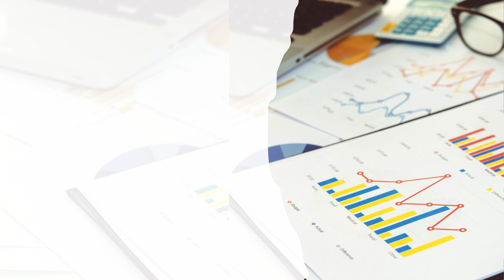Europe Cellulose Acetate Fiber Market Report 2024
Report Insights: According to Cognitive Market Research, the global Cellulose Acetate Fiber market is valued at USD 4.3 Billion, with Europe emerging as a growing and dominant region. Europe commands a significant market share, exceeding 30% of the global revenue, totaling USD 1.29 billion in 2023. The forecast indicates a compound annual growth rate (CAGR) of 4.1% from 2023 to 2030, reflecting sustained expansion and market development. In a detailed regional analysis, the unique market dynamics and drivers fueling the growth of Cellulose Acetate Fiber in Europe are explored. The segmentation analysis further dissects the market, providing insights into specific applications and industries within the region. In conclusion, Europe stands as a dominant force, driving the market forward and poised for continued growth, with Cellulose Acetate Fiber playing a pivotal role in shaping the textile industry landscape throughout the forecast period.